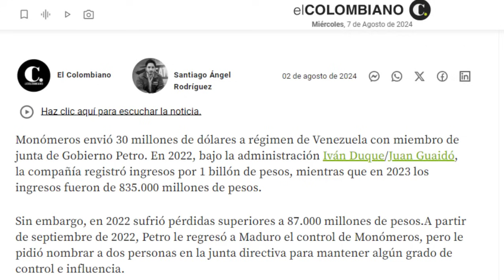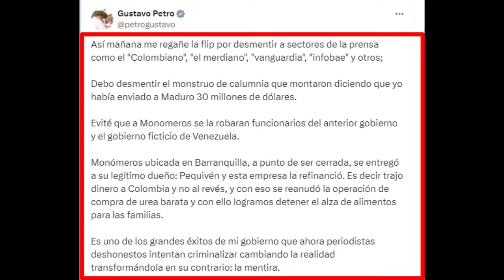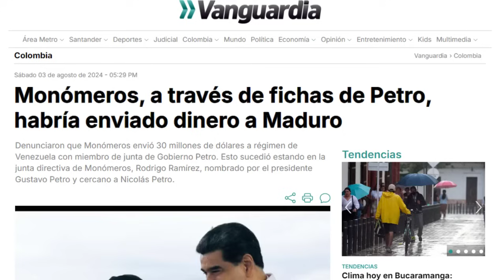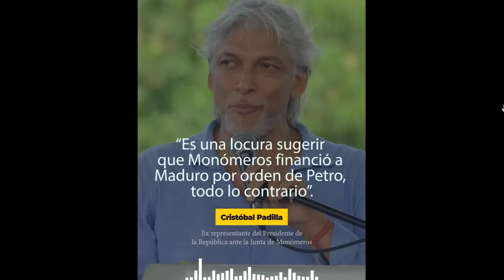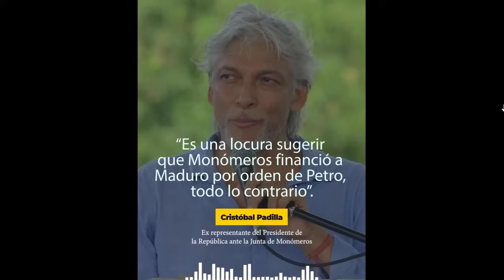Presidente DESMIENTE a grandes medios de comunicación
El presidente Petro desminitió a grandes medios como: El colombiano, Infobae y Vanguardia, sobre un supuesto envio de 30 millones de dolares al gobierno de Nicolás Maduro.
Bienvenidos a Magenta Radio, somos un canal independiente y versátil, nuestro objetivo es educar a través de la información en contexto y orientados por el sentido común.
Tu apoyo económico nos ánima a trabajar por metas más grandes en información y educación a diario.